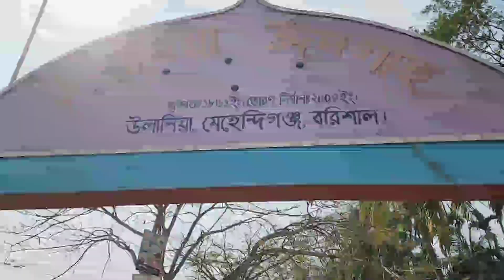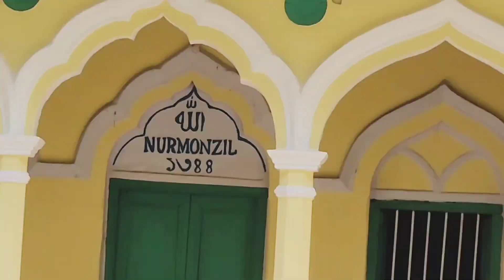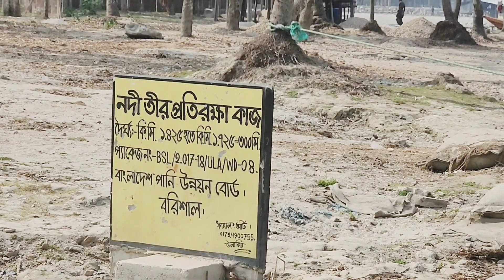উলানিয়া জমিদার বাড়ি, মেহেন্দিগঞ্জ।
মেহেন্দিগঞ্জ উপজেলার কয়েকটি গ্রামের মধ্যে একটি গ্রামের নাম হলো উলানিয়া গ্রাম। এখানে ইতিহাসের সাক্ষী হয়ে দাড়িয়ে আছে এক ঐতিহ্যবাহী জমিদার বাড়ি। যা আনুমানিক ১৭০০ শতাব্দীতে প্রতিষ্ঠিত হয়েছিল। এই জমিদার বাড়ির বংশের প্রতিষ্ঠাতা ছিলেন সুবেদা হানিফ। ইনি ভারতীয় বংশধর ছিলেন না। ইনার পূর্ব পুরুষরা ছিলেন পারস্যের। সুবেদার হানিফ সৈনিক পদে চাকরি করতেন। এই মেহেন্দিগঞ্জ উপজেলায় তখন ওলন্দাজ দস্যু দল, মগ ও ফিরিঙ্গিদের অত্যাচারে জর্জরিত ছিল। যা সাধারণ মানুষকে অতিষ্ঠ করে তোলে। তখন সুবেদার হানিফের উপর দ্বায়িত্ব আসে এদেরকে প্রতিহিত করার। তখন তিনি শক্ত হাতে তাদেরকে দমন করেন এবং এখানে বসতি স্থাপন করেন। পরবর্তীতে তার বংশধররা এখানকার জমিদার হন। এইভাবেই এই জমিদার বাড়িটি প্রতিষ্ঠিত হয়।
সূত্র: উইকিপিডিয়া

Musician: Firefl!es

Musician: @iksonmusic

Musician: ASHUTOSH